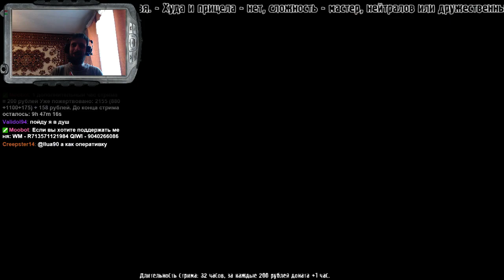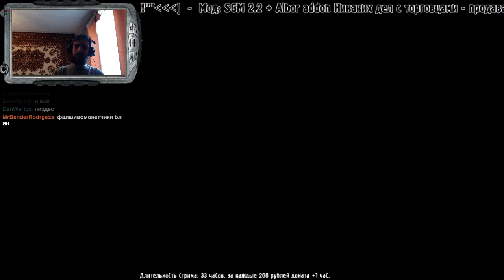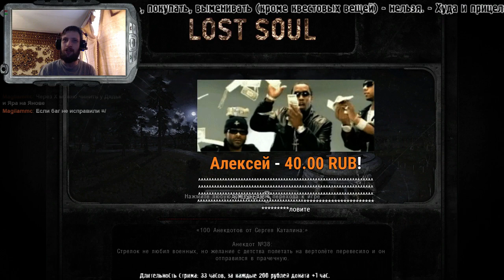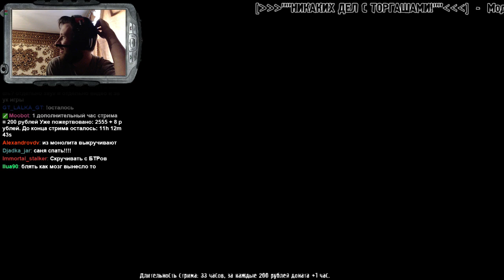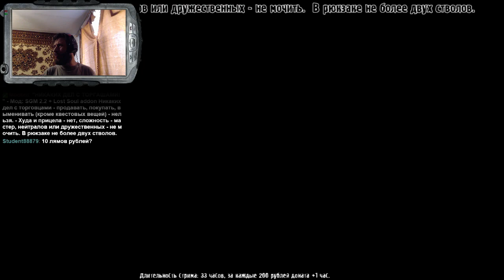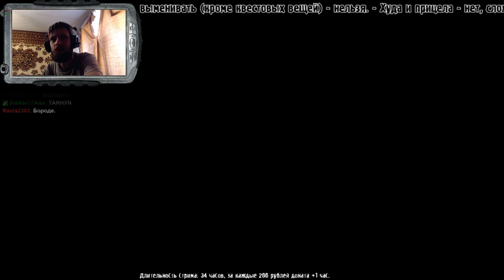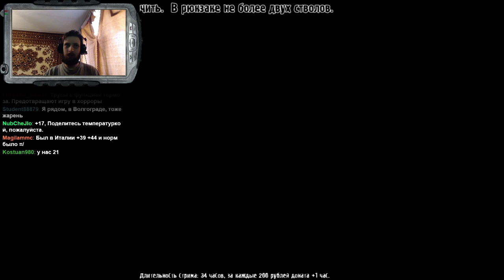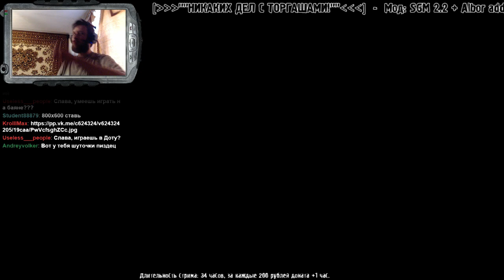Сталкер - Челендж - #2(SGM2.2) - Никаких дел с торговцами (ч11)